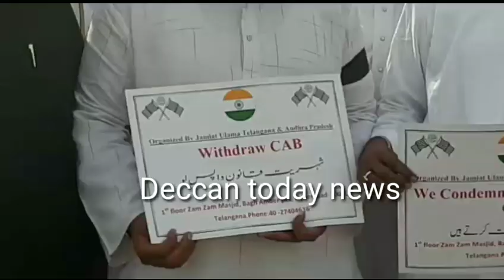Today jamaitul ulama e hind Andhra Telangana president... Hafiz peer Shabbir Ahmed... Appose to bill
Today jamaitul ulama e hind Andhra Telangana president... Hafiz peer Shabbir Ahmed... Appose to bill shariat e Tarmime...